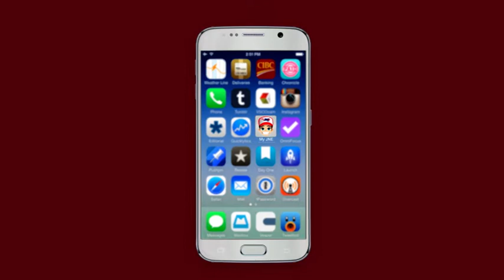Official Mobile App Launch MYJNE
Enjoy official JNE Mobile App at Google Store now!
You can easily 'Trace & Tracking' your package and check our tariff with JNE Mobile App.
Our new features, 'COD' (Cash on Digital) will make easier your transactions.